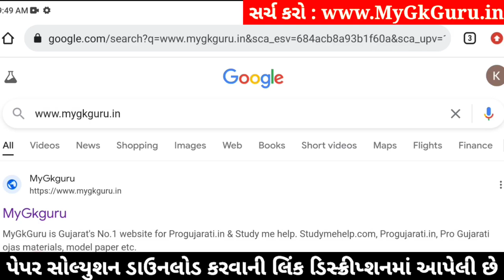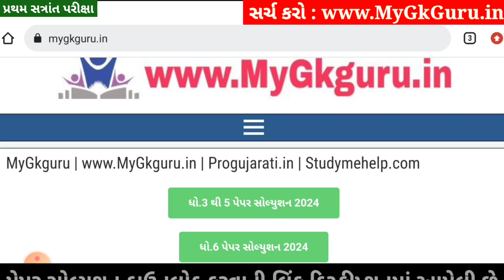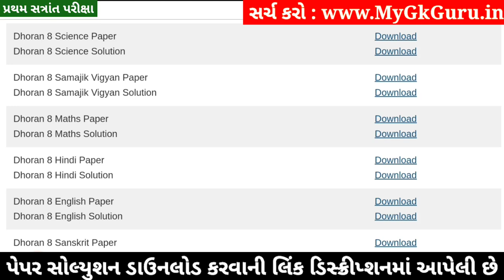💥 Std 8 Science Paper Solution 2024 80 Marks, Dhoran 8 Vigyan Paper Solution 2024 80 Marks, 22/10/24